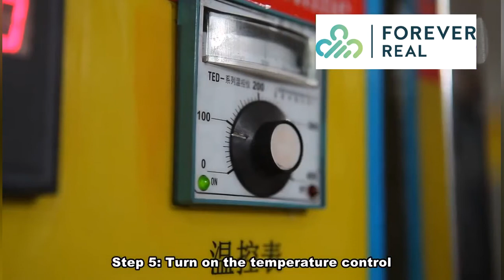oil refinery machine&small oil refinery machine&oil refining machine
Our Machine successfully developed a complete set of units It consists of a refining tank, decolorizing tank and filter, oil pump and motor electronic control system, which can realize degumming, deacidification, drying and decolorization.dedicated to edible oil refinery machine  to achieve dephosphorization, degumming, deacidification, dehydration and decolorization integrated flow operations, thus achieving saving the space and normal. Also nowadays, our machine is accelerating into small and medium-sized oil press factories all over the country, and is deeply loved by users. The oil refined by this refined oil equipment has reached the national second-class edible oil standard and can be directly filled and sold!
We have 40 years of history in the field of oil presses. If you are interested in us, the following is our company
You are welcome to consult, we will give you the most professional advice